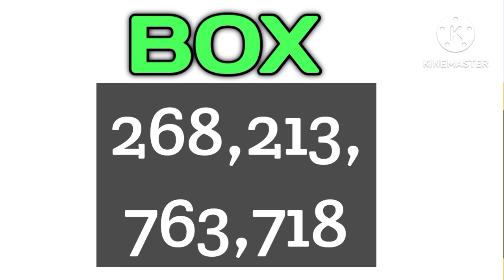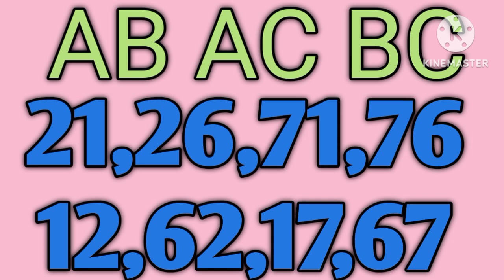KERALA LOTTERY GUESSING TODAY | 04-10-2024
In 1967 all private lotteries were banned and the Government of Kerala started the Kerala State Lotteries. The idea behind the setup of the new hidepartment was from the then Finance Minister of the state, P. K. Kunju.He had earlier experience of conducting lottery when he was the chairman of Kayamkulam MSM Trust. The objectives of starting the programme were to provide employment to people and supplement government finance without disturbing the public.

QUERIES TO BE SOLVED:

1.kerala lottery result
2.kerala lottery guessing
3.kerala lottery result today
4.kerala lottery live
5.kerala lottery guessing today
6.kerala lottery result today live
7.kerala lottery result live
8.kerala lottery guessing number
9.kerala lottery today
10.kerala lottery winning number

1.kerala lottery result
2.kerala lottery guessing
3.kerala lottery result today
4.kerala lottery live
5.kerala lottery guessing today
6.kerala lottery result today live
7.kerala lottery result live
8.kerala lottery guessing number
9.kerala lottery today
10.kerala lottery winning number